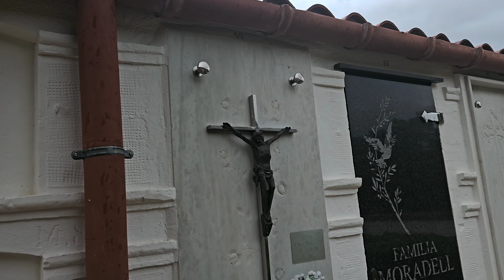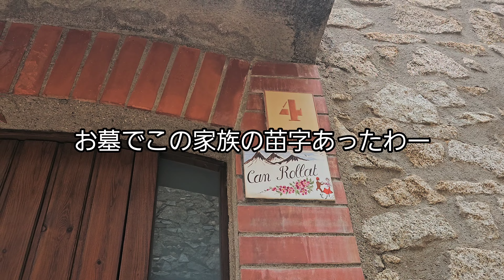カタルーニャ地方の村Cantallops.地元の墓地訪問と村散策。Cementerio y pueblo de Cantallops, Catalunya.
フランスまで数キロの位置にある、スペインカタルーニャ地方の村。地元にある墓地にも行ってきた。土葬文化でもあるけど、よくアメリカ映画で見る墓地と違い、ここはお墓のアパートみたく、数階建て仕様。
ここの村は、昔から家族が何代にもわたって住んでる感じで、村散策でもお墓で見かけた苗字を掲げた玄関をよく目にした。